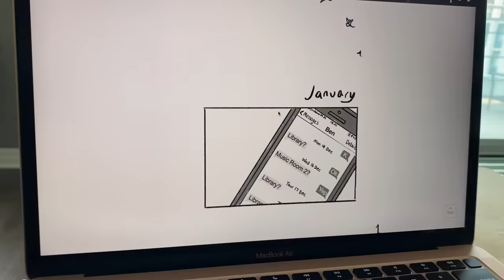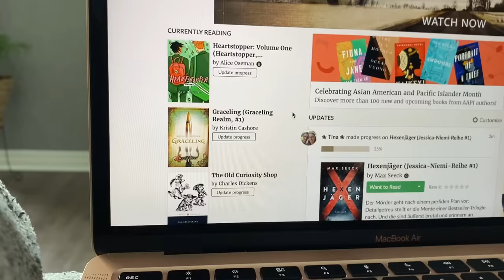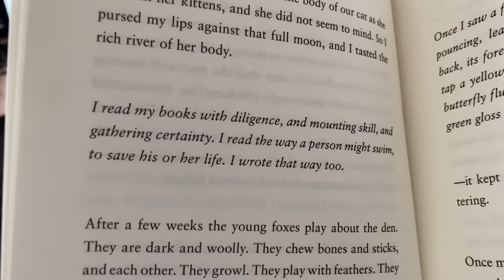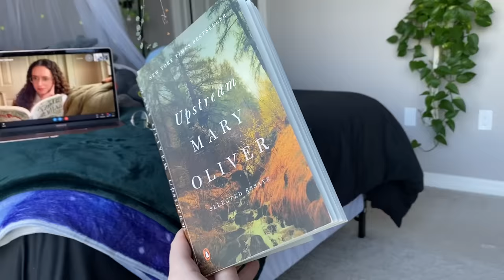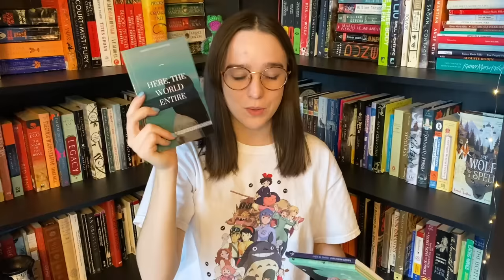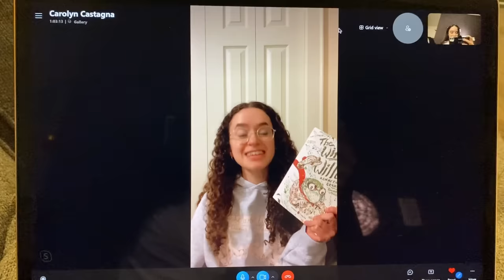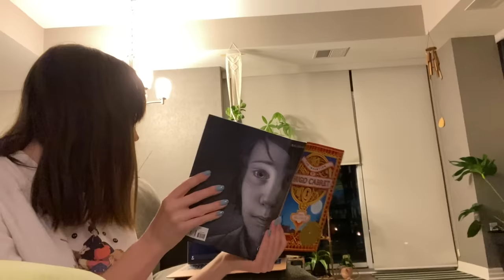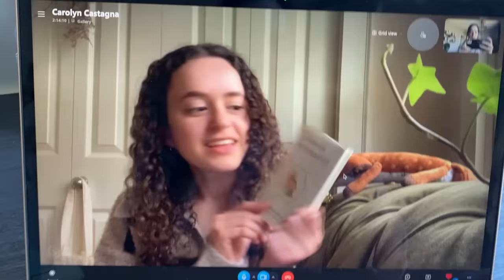my first 24 hour readathon | how many books can we read?